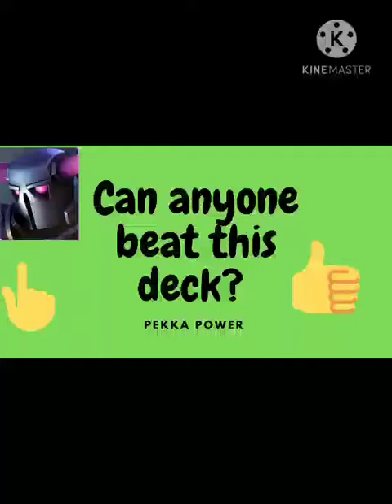no one can beat me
clash royale is a game developee by supercell.
clash royale is a one of the best game I started playing clash royale in 2018 and I loved clash royale.